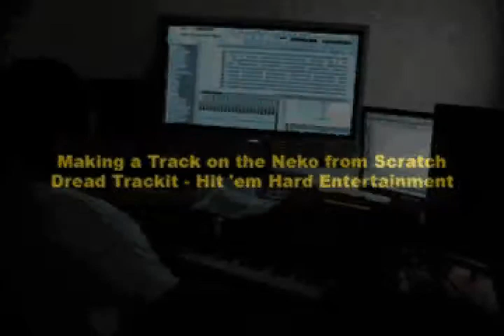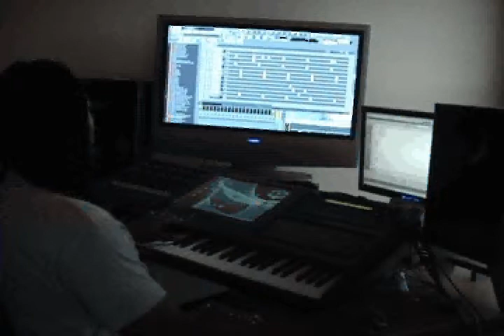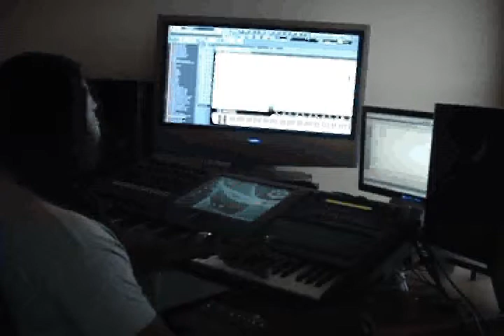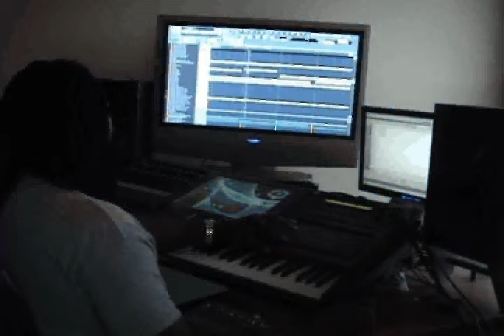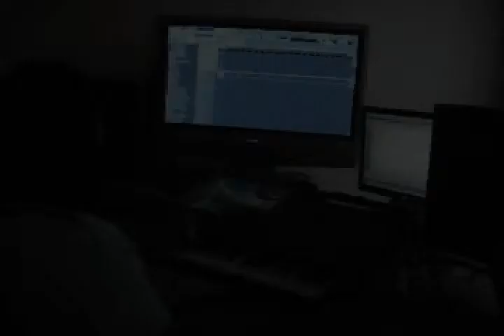Dread Trackit! Track Making Session - Part 2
Dread Trackit! Track Making Session - Part 2 - Hear finished version - Neko Track 02 in player